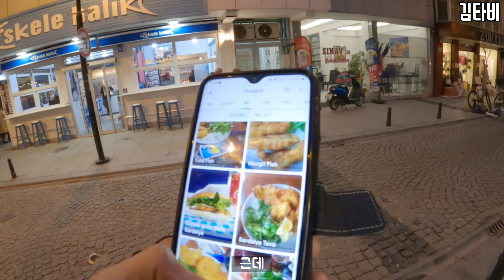(Sub) 지중해의 해산물 맛보는 터키 차나칼레 여행기 (2) - [세계여행26] 터키 차나칼레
안녕하세요, 여행 유투버 타비입니다(꾸벅)

@ 편집 프로그램 : VLLO & VREW
@ 촬영 : 고프로9
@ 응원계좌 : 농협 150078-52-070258